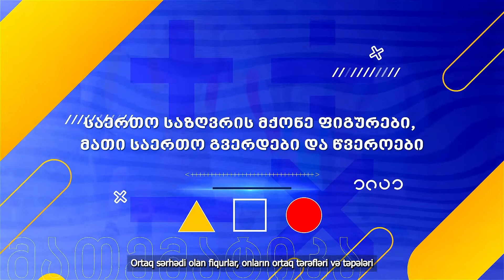Ortaq sərhədi olan fiqurlar, onların ortaq tərəfləri və təpələri